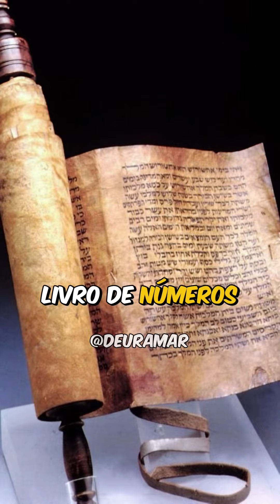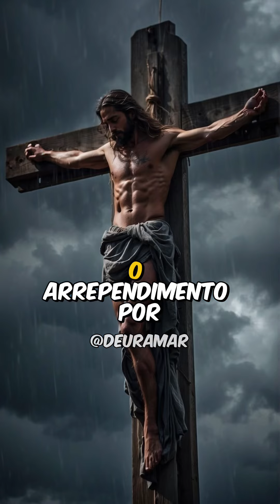A SERPENTE DE BRONZE